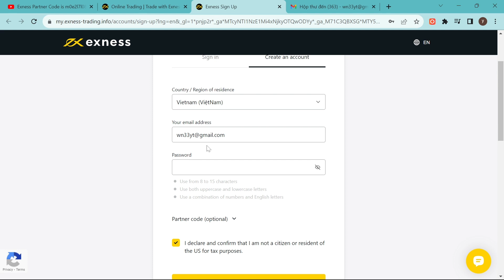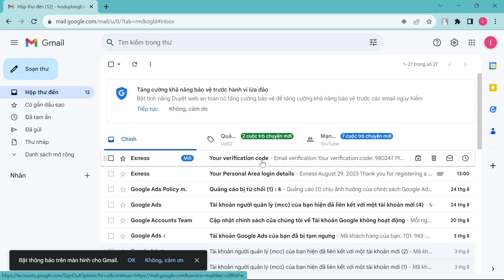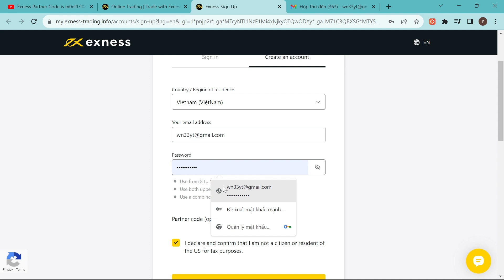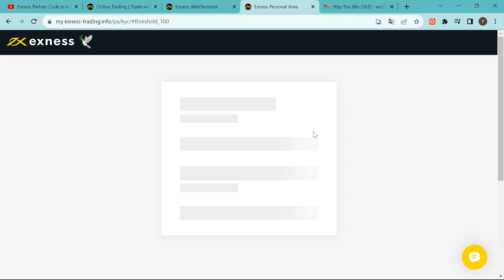Tapping into Limitless Financial Potential | Exness Partner Code: m0e2l7l08k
🚀 Unleash Limitless Financial Opportunities with Exness Partner Code: m0e2l7l08k 🚀

Are you ready to embark on an exciting journey towards financial success? Look no further! Introducing Exness, your gateway to a world of endless possibilities. 🔑💰

Join us as we unveil the power of Exness Partner Code: m0e2l7l08k. This isn't just a code; it's your ticket to an exclusive realm of financial growth and prosperity. 🌱✨

In this game-changing video, we dive deep into the incredible advantages that await when you partner with Exness using the code m0e2l7l08k. From unparalleled market insights to cutting-edge trading tools, and personalized expert guidance, your financial dreams are about to become a reality. 💼📈

🔥 Highlights of the Video:
✅ Discover the untapped potential of Exness.
✅ Learn how to use Partner Code m0e2l7l08k to your advantage.
✅ Explore exclusive benefits and rewards designed just for you.
✅ Gain insights from industry experts to make informed trading decisions.
✅ Elevate your financial journey with a trusted partner by your side.

Don't miss out on this chance to supercharge your financial future. Whether you're a seasoned trader or just starting, Exness empowers you to take control of your financial destiny.

👉 Ready to make your mark in the world of finance? Hit the play button and let's dive into the extraordinary opportunities together. 💪📊

🔗 Ready to get started? Use Partner Code: m0e2l7l08k and step into a world of financial abundance with Exness today!